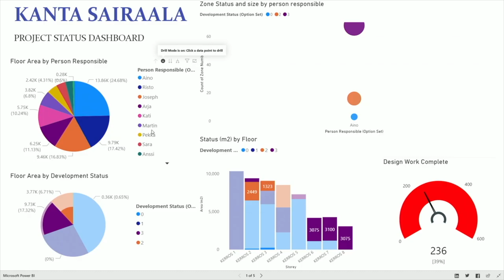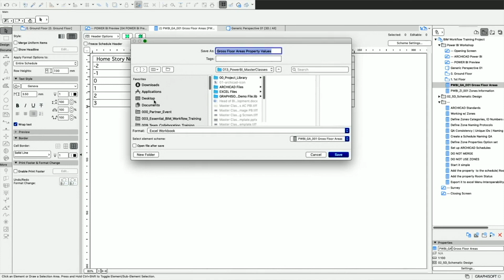Tony Fitzpatrick, AW2 Architects, Finland - GRAPHISOFT Master Classes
Tony Fitzpatrick, Head of BIM Development at AW2 Architects in Finland spoke with us at the 2019 Master Classes about their projects, workflows and software use.